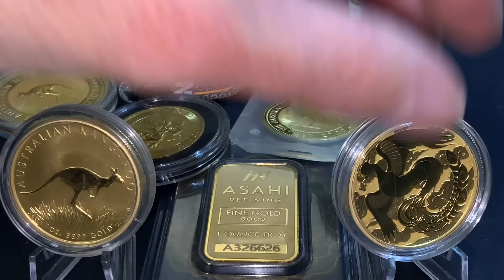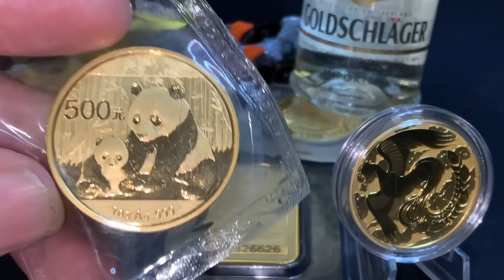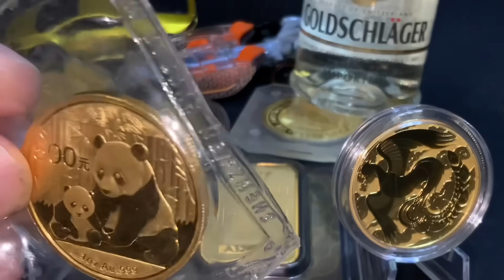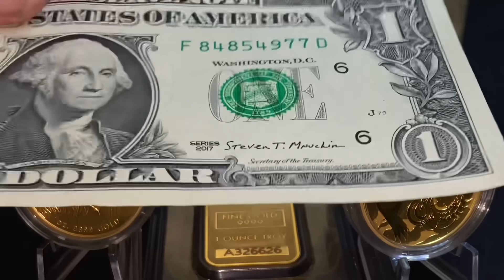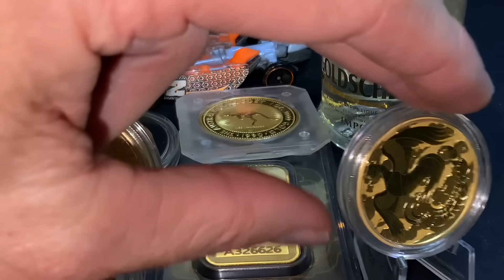THIS Is The Most Important News You'll Hear About Gold In 2023!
The news I share in this video provides the best argument for stacking gold. Holding and buying gold is a safe store of value that has been proven in history.